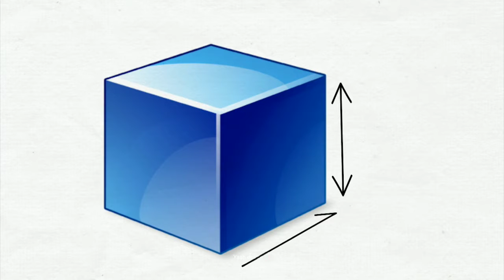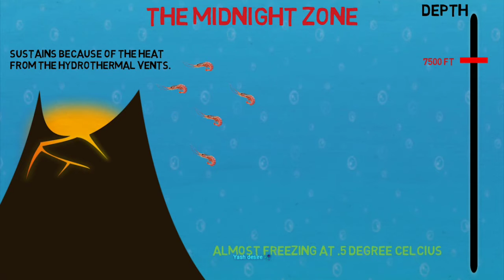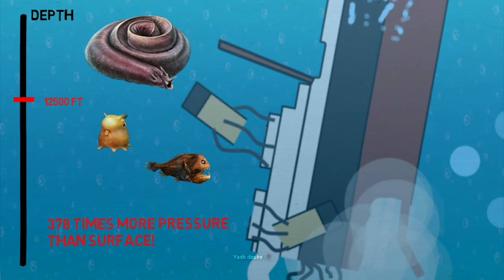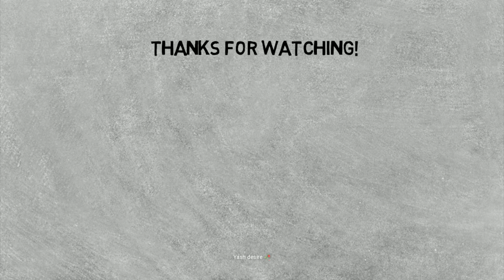ସମୁଦ୍ର କେତେ ଗଭୀର ? || actual depth of ocean || yash desire 🥀